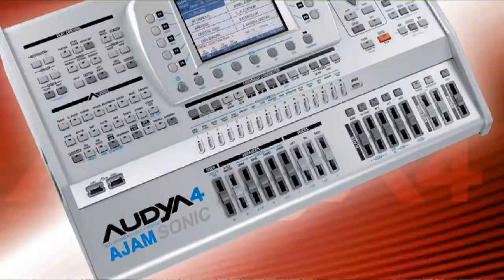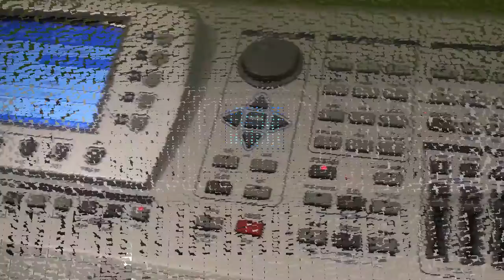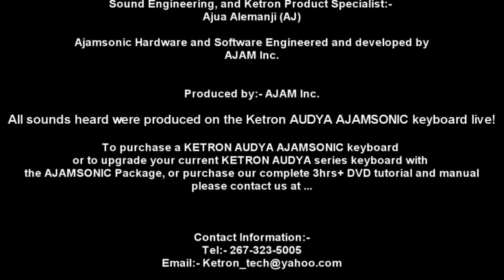AjamSonic.com - Super Style -Roots Reggae 1 for Ketron Audya Ajamsonic Keyboard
Style development taken to a whole new level With longer measures, styles no longer sound redundant, booring or repetitive. By adding variations and fills within variation or arrangement parts, simply play and let the AJAMSONIC unit do the rest. Impressive and authentic horn lines, New Organ voice, new Reggae LIVE DRUMS and Bass!! Listen to how AJ demonstrates this style by playing the song "Cuitial" originally by Nasio Fontain.